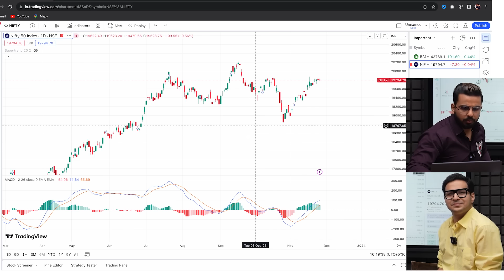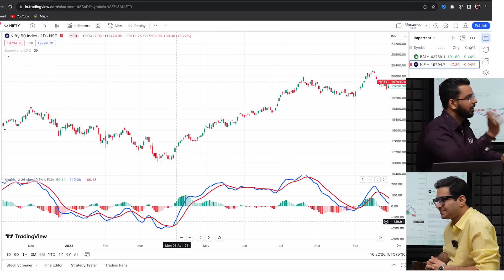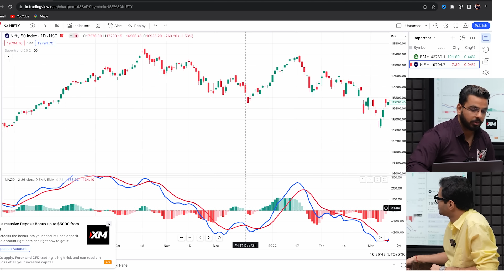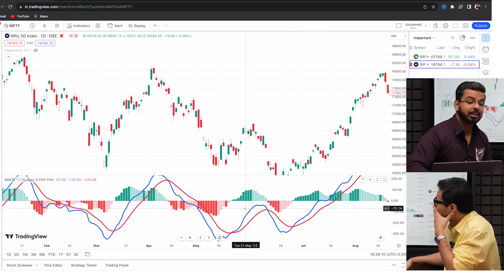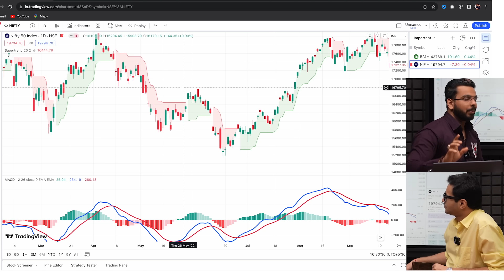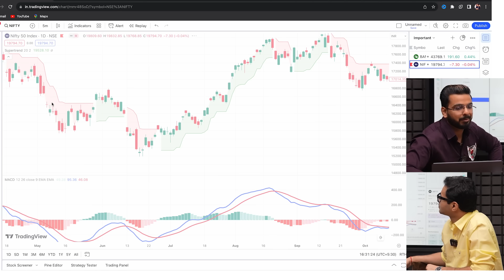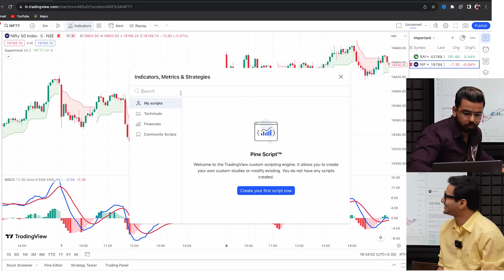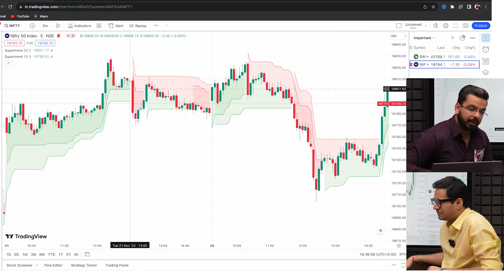MACD Intraday trading setup | Share market for beginners | MACD BASIC TO ADVANCE | Part 4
This is series on all technical indictors in stock market to help stock market beginners to advance participants to learn about stock market in detail.

*Mutual fund*-